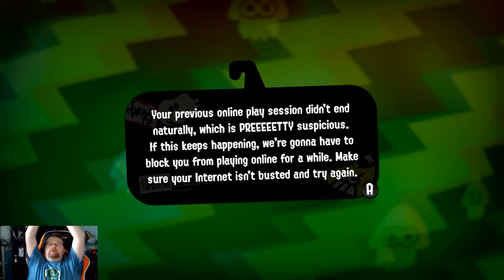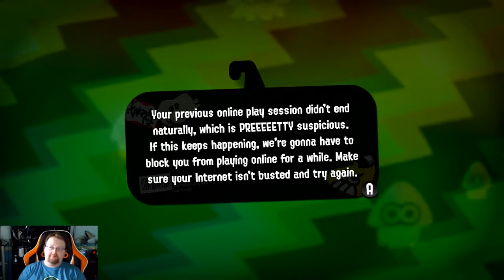20170812 Gameplay Commentary - Splatoon 2 (2017) [NS]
Recorded 8/12/2017